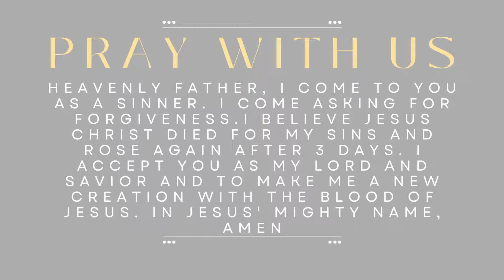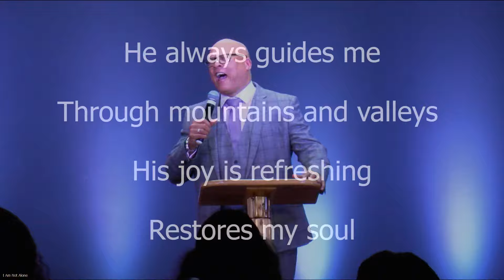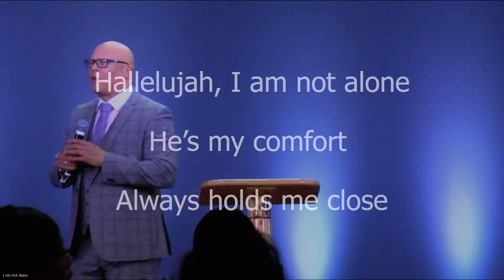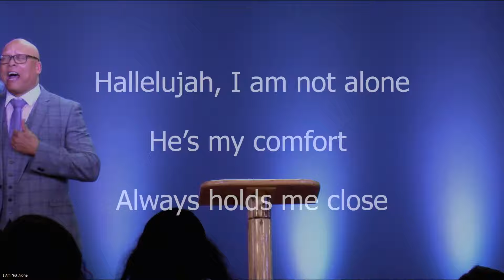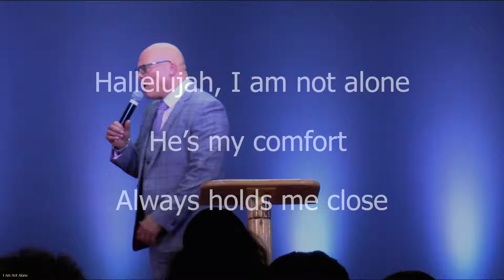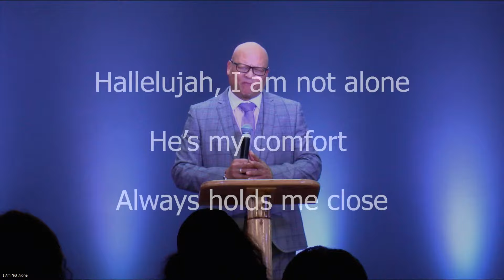Changing A Nation | Ps Angel Ortez| Tuesday Evening Service | 26th Nov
397 High Road, Wembley, Middlesex HA9 6AA